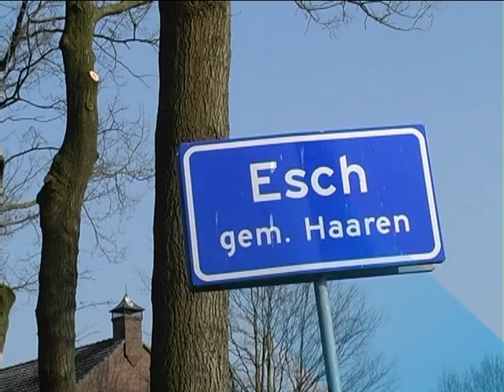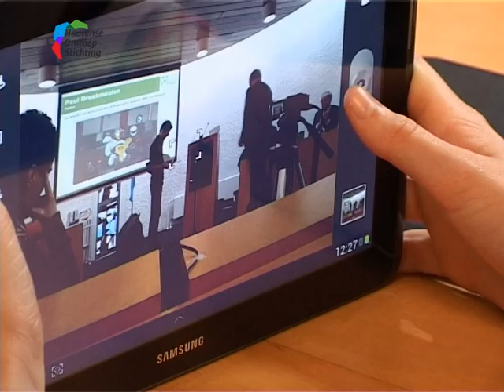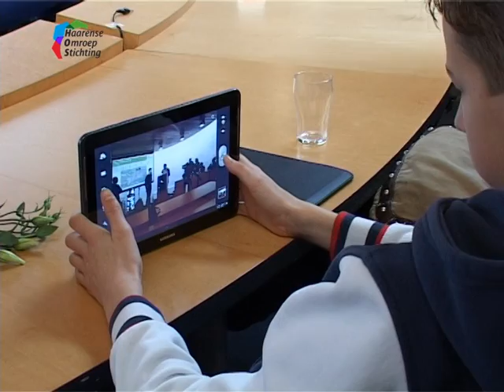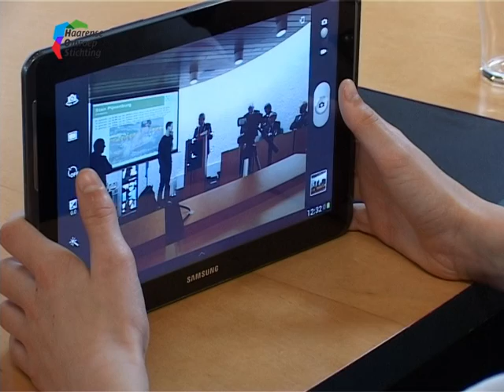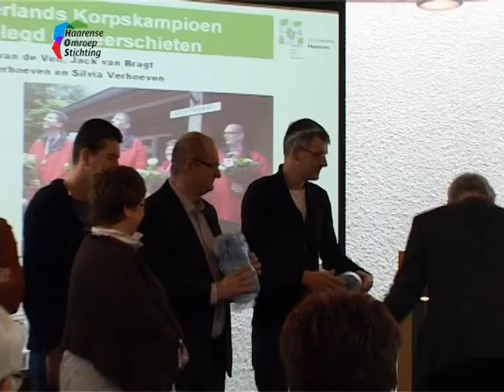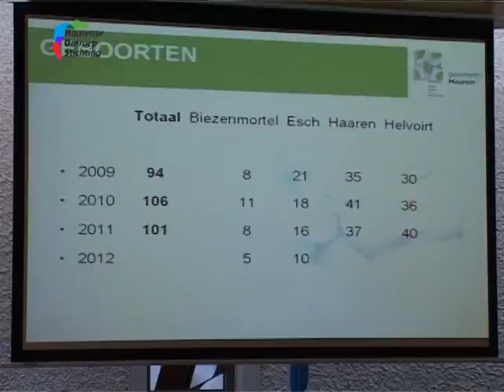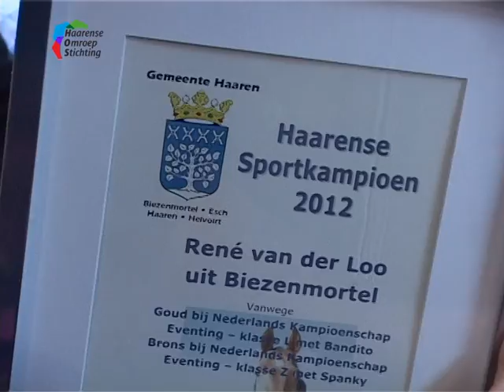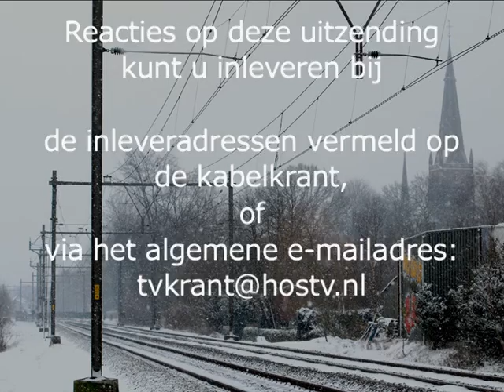Nieuwjaarsreceptie Gemeentehuis en Nieuwjaarsbeelden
- Nieuwjaarsreceptie Gemeentehuis Haaren
- Nieuwjaarsbeelden